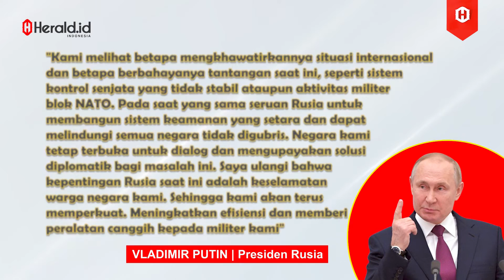Operasi Militer di Ukraina, Rusia Dikecam AS, Vladimir Putin: Kami Tetap Terbuka Untuk Dialog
Herald.id - Sejumlah video menunjukkan serangan udara Rusia terjadi pada malam hari.

Kilatan cahaya dan suara menggelegar membuat suasana menjadi mengerikan.

Terbaru, militer Ukraina mengklaim telah menembak jatuh sebuah pesawat milik Rusia.